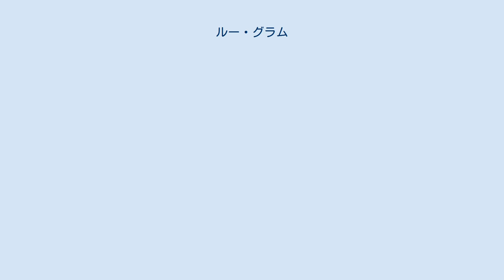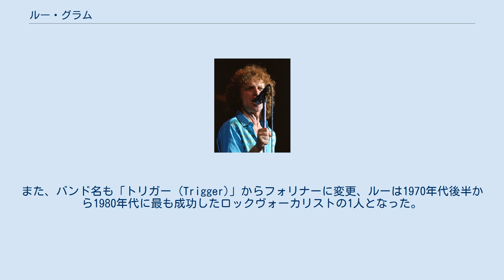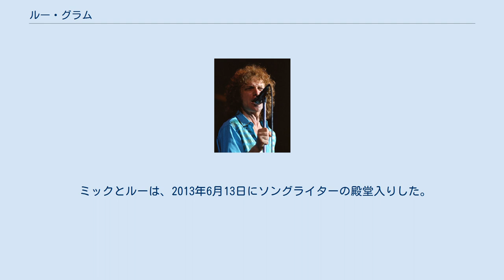ルー・グラム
ルー・グラム (Lou Gramm, 本名: Louis Andrew Grammatico; 1950年5月2日 - ) は、アメリカ人のロックヴォーカリストで、ロックバンド、フォリナーの多くの曲を共作し、リードヴォーカルをとったことで知られている。
また、ソロ活動でも成功している。
ルーは、「つめたいお前」、「ガール・ライク・ユー」、「アイ・ウォナ・ノウ」、「ウィズアウト・ユー」やソロのヒット曲「ミッドナイト・ブルー」など、多くのトップ40入りした楽曲のヴォーカリストである。
2009年には、ルー・グラム・バンドがクリスチャン・ロックの同名アルバムをリリースした。
 ルーは、ニューヨーク州ロチェスターで、歌手のニッキ（マセッタ）と、バンドのリーダーでありトランペット奏者のベニー・グラマティコの息子として生まれた。
彼はロチェスターのゲーツ・チリ・ハイスクールを1968年に卒業、その後ロチェスターのモンロー・コミュニティ・カレッジも修了している。
 ルーは、10代半ばから音楽活動を始め、セント・ジェームズ・インファーマリー（後にジ・インファーマリーに改名）やPHFFTなど、ロチェスターの地元のバンドでプレイした。
後に、地元バンド、プーア・ハートでハーモニーヴォーカルを歌っている。
ルーは、ヴォーカルやドラムの演奏を続け、最終的にはバンド、ブラック・シープのフロントマンとなる。
ブラック・シープは、クリサリス・レコードと契約した最初のアメリカのバンドであり、1973年に最初のシングル「スティック・アラウンド」をリリースしている。
ブラック・シープは、もともとナイアガラ・ストリートやヘーテル・アベニューのマックヴァンなど、ニューヨーク州ロチェスターやバッファローのナイトクラブで演奏していた。
これはすぐに小さな成功を得、ブラック・シープは、キャピトル・レコードと契約して、『ブラック・シープ』 (1974年) と『インコーラギング・ワーズ』 (1975年) の2枚のアルバムをリリースし、これも成功した。
彼らは、1975年のクリスマスイブにキッスの前座を行うが、ショウの終了後、ニューヨーク州高速道路で機材を積んだトラックが氷によって倒れる事故が起こり、バンドは機材車だけでなく機材の85%を失い、ツアーを中止する。
そして、ライヴでアルバムの費用を得ることができず、ブラック・シープは解散に至った。
 トラック事故からほどない1976年初頭、スプーキー・トゥースとしてロチェスターで公演していたミック・ジョーンズに会う機会を得たルーは、ブラック・シープのファーストアルバムをミックにプレゼント。
新しいバンドのリードヴォーカリストを探していたジョーンズはルーに注目し、オーディションを経て彼を招き入れた。
 オーディションのためニューヨークへ向かったルー・グラマティコは、ルー・グラムと改名。
また、バンド名も「トリガー (Trigger)」からフォリナーに変更、ルーは1970年代後半から1980年代に最も成功したロックヴォーカリストの1人となった。
サーカス誌は、1978年の「ホット・ブラッディッド」のリリースに際し、ルーの声はロバート・プラントが妬むかもしれないとコメント。
彼のユニークなヴォーカルは、フォリナーをビルボードの史上最も偉大なアーティスト100に押し上げた。
 ルーは、「衝撃のファースト・タイム」、「つめたいお前」、「ロング、ロング・ウェイ・フロム・ホーム」、「ホット・ブラッディッド」、「ダブル・ヴィジョン」、「蒼い朝」、「ヘッド・ゲームス」、「ダーティ・ホワイト・ボーイ」、「アージェント」、「ジューク・ボックス・ヒーロー」、「ブレーク・イット・アップ」、「セイ・ユー・ウィル」など、フォリナーのヒット曲の全てでリードヴォーカルをとっている。
また、バンドの多くの曲を共作しており、バラードで大ヒットした「ガール・ライク・ユー」（アメリカで1981年-82年に10週間連続2位）、「アイ・ウォナ・ノウ」（1985年にイギリス、アメリカなどで1位）の2曲もこれに含まれる。
彼らの最初の8つのシングルは、ビルボードの20位入りし、この記録を成し遂げたのは、ビートルズ以来である。
 ルーとミックはチャートで多くのヒットを飛ばしたが、音楽性の理由等で衝突することも度々あった。
成功を収めたセカ...